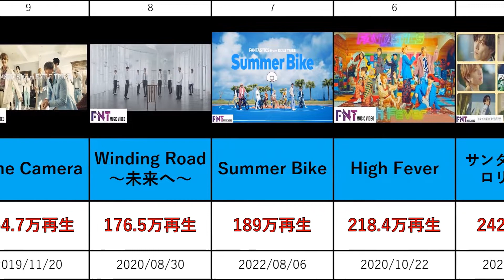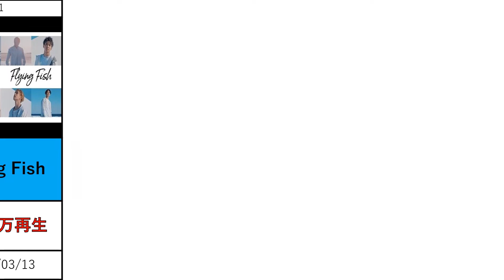《 1位はどの楽曲か！？》FANTASTICS / MV再生回数ランキング トップ15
今回はFANTASTICSのMVの中からYouTubeでの再生回数が多い15曲の比較動画です。

FANTASTICS
EXILE TRIBEの新グループとして、EXILEの世界・佐藤大樹をリーダーに、パフォーマー集団として2016年12月29日に結成。
全国14都市18会場50公演、約3万人動員をした武者修行を完遂し、グループとして大きく飛躍し新たなステージに進むため、ボーカルを迎えることを決意。
2017年5月から12月にかけて「EXILE Presents VOCAL BATTLE AUDITION 5 ～夢を持った若者達へ～」を開催し、約3万名の応募者の中から勝ち上がった『八木勇征』『中島颯太』という圧倒的な個性と歌声を持った2名のボーカリストが加入した。
2018年4月から6月にかけて行われた夢者修行FANTASTIC 9は、デビュー前にも関わらず全国33会場78公演で約7.5万人を動員。
同年5月に先輩であるEXILEが配信した楽曲「Turn Back Time」にフィーチャリングとして参加。
デビュー前の新人としては異例のコラボレーションに、各方面から大きな注目を集めた。
同年9月にはEXILEの約3年ぶりとなるドームツアー「EXILE LIVE TOUR 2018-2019“STAR OF WISH”」の全公演にサポートメンバーとして帯同し、同公演初日の9月15日、前代未聞のドームのステージ上でデビューを発表。
12月5日に「OVER DRIVE」でデビュー、同シングルはオリコンデイリーチャートで1位を獲得し、第33回日本ゴールドディスク大賞ベスト5ニュー・アーティスト（邦楽）を受賞。
2019年10月からはグループ初の単独ホールツアー「FANTASTICS SOUND DRAMA 2019 FANTASTIC NINE」を開催し、全国12都市17公演を完走。
2020年は2月12日に1stアルバム「FANTASTIC 9」をリリース。
10月からは日本テレビ系ドラマ「マネキン・ナイト・フィーバー」でグループ初主演を飾り、主題歌、挿入歌も務める。
2021年地上波初冠番組、日本テレビ「FUN！FUN！FANTASTICS」が放送され、同番組の主題歌も担当。
2021年10月〜2022年現在、単独ホールツアー「FANTASTIC VOYAGE ～WAY TO THE GLORY～」を開催中。
2022年1月より冠番組、日本テレビ「FUN！FUN！FANTASTICS SEASON2」の放送を開始し、同番組の主題歌も担当。
着々と活動の場を広げ、更なる成長を目指す今、注目のダンス＆ボーカルグループである。